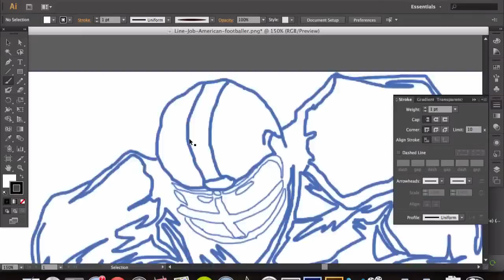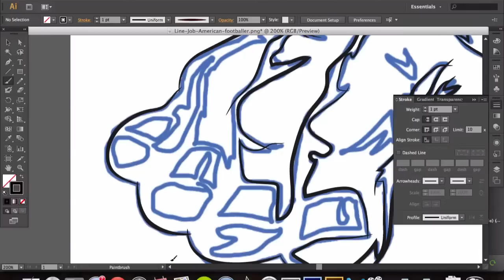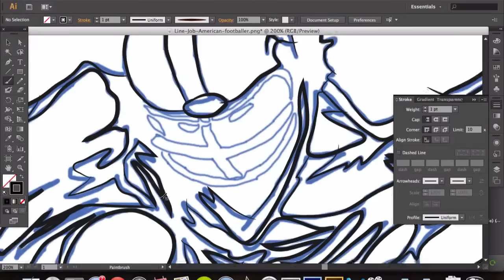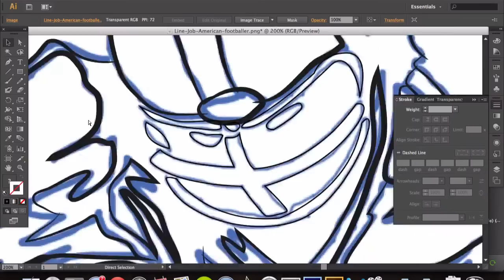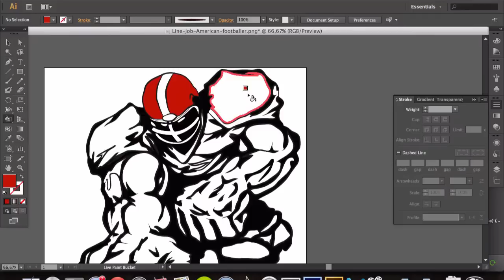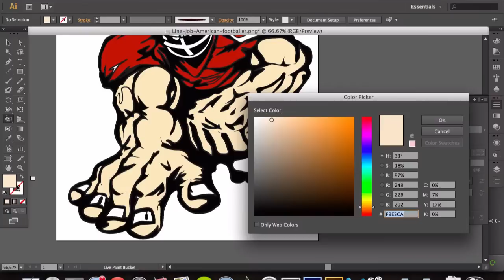Digital Drawing Episode 1 | American Footballer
This Digital Drawing was made with Photoshop CS6 and Illustrator CS6.